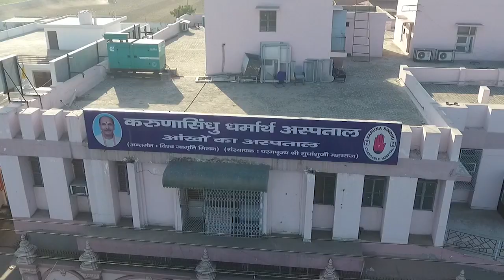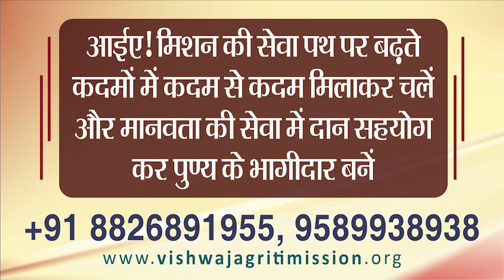Jeevan prabhat 1060 | Aug 03 2021 | Sudhanshu ji Maharaj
ईशोपनिषद का पहला सन्देश
पूरे जगत का स्वामी एक ही है; तुम उसे जानो!
जो भी इस जगत में जगतशीलता है, जानो वह परमात्मा के कारण है?
इसका परिणाम है बदलाव!
जीवन का आनंद भोगो लेकिन त्यागभाव की भावना के  साथ!
आज श्रवण करें दूसरा सन्देश!
कुर्वन्नेवेह कर्माणि जिजीविषेच्छतं समाः ।
एवं त्वयि नान्यथेतोऽस्ति न कर्म लिप्यते नरे ॥ २ ॥
इस संसार में सौ वर्षों तक प्रबल ज़िन्दगी जीने की इच्छा बनाओ लेकिन कर्मशील बनकर! कर्म करो लेकिन बंधन में नहीं आना वर्ना दुखी होना पड़ेगा! यज्ञायी कर्म करो! हर चीज़ में आदर्श हो! कर्म करने के नियम जानिये।
First message of Ishopanishad:
There is only one master of the whole world; know him! He is God!
Whatever movement is there in this world, know that it is due to God? Any movement leads to change! You must live life but with detachment and a sense of sacrifice!
Today we shall understand the second message!
Kurvanneveh karmani jijivisheschatam samaah.
And tvayi nanyathetoऽsti na karma lipyate nare.|| 2 ||
Make a wish to live an empowered life in this world for a hundred years but by being diligent! Perform your duties, but do not fall into bondage or else you will have to be suffer pain! Perform your deeds without any expectations. Selfless living and perfection in action are important. Let us learn the Vedic principle related to actions or karma!